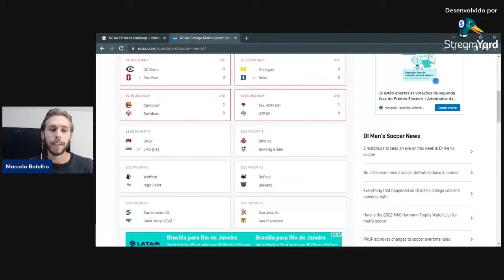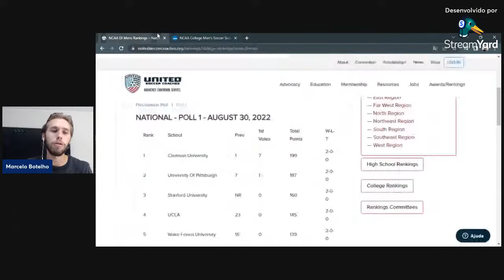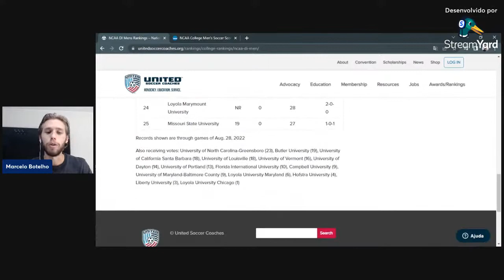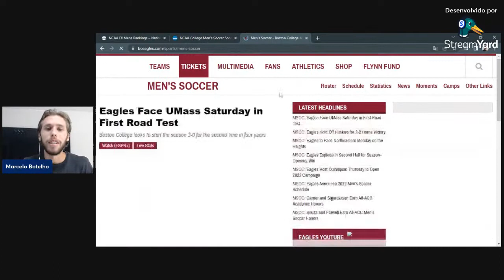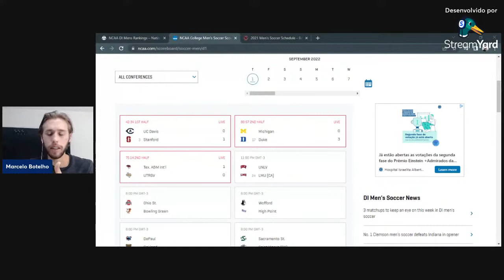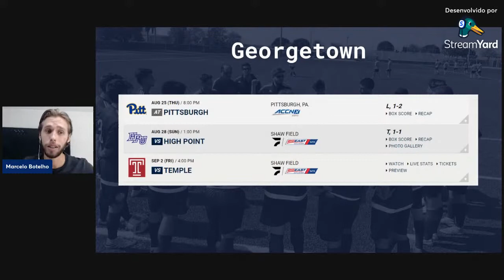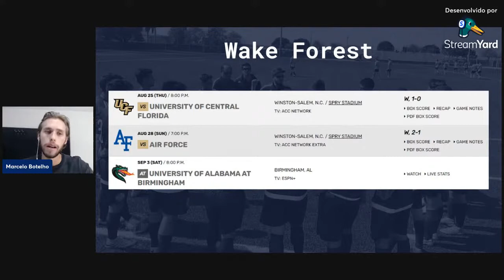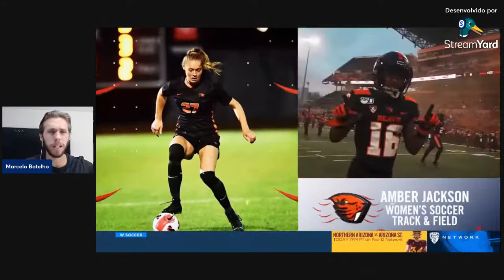Live #83 - Como funcionam os RANKINGS nos EUA + jogos ao vivo (College Soccer Live)